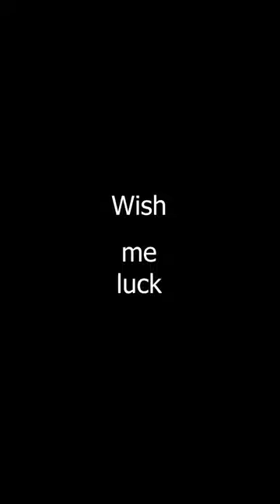First Person To Reply Gets BIG Surprise... 👀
Buying whatever this girl touches in Adopt Me Roblox